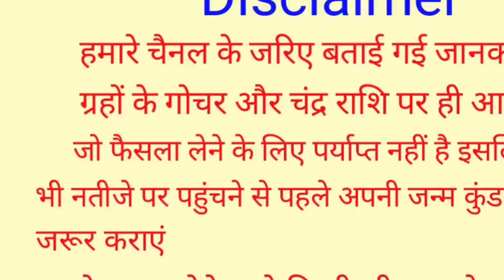Kanya Rashi 8,9,10,11,12,13,14 July | कन्या राशि 8,9,10,11,12,13,14 जुलाई | Virgo Rashi, Kanya Rashi